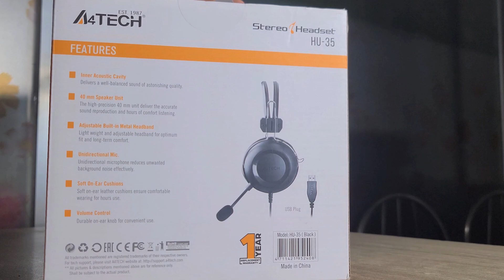A4Tech HU36 Headset Overview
Headphone Over View
microphon  Over View
earphone  Over View
A4Tech
Headset
Headphone
OverView
microphon
earphone
earpeace
A4Tech Headset
Headphone Over View
microphon  Over View
earphone  Over View
unboxing